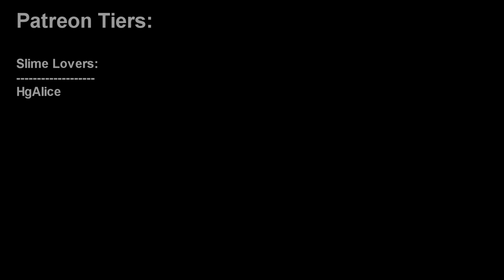Grand Fantasia - SharpShooter Rework Playthrough - Winterflake Forest - Lv73 to Lv74 [Part 24]